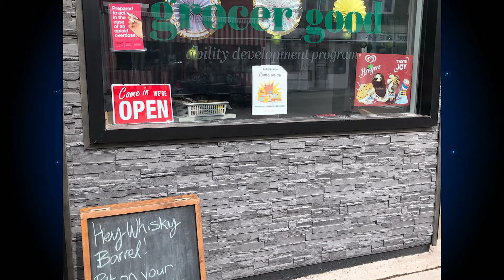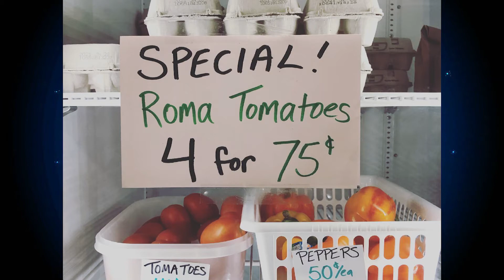Grocer 4 Good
Heidi speaks to Lisa Vezeau-Allen, founder and president of the board for Grocer 4 Good Ability development program